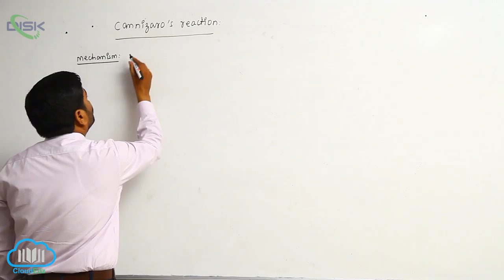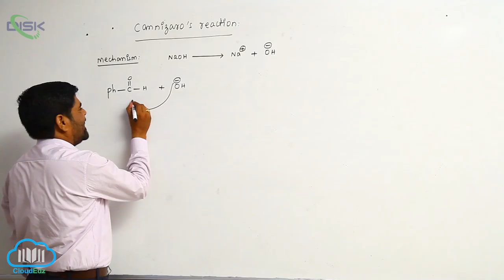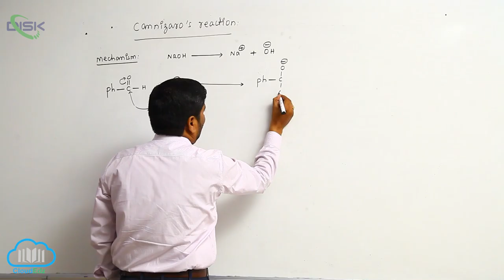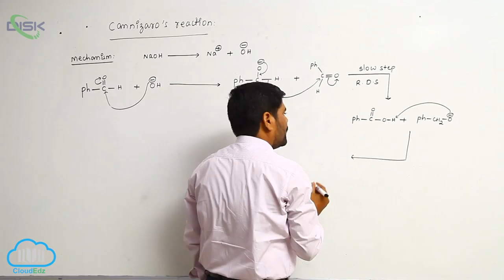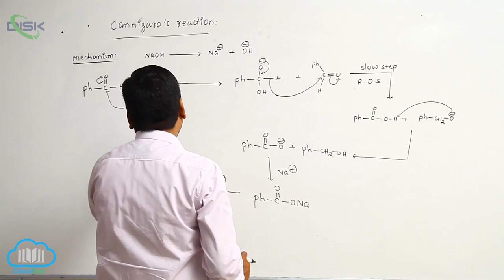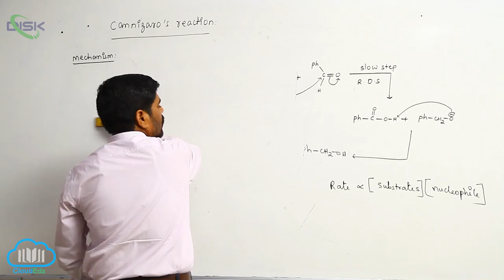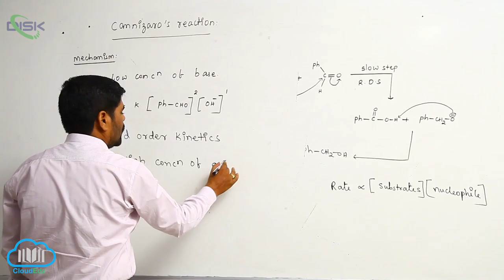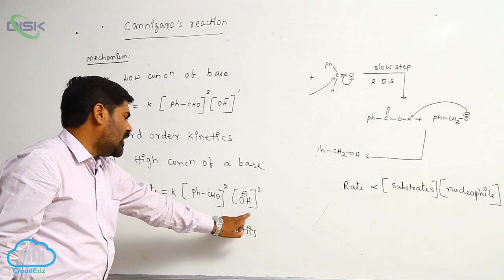Chemical Reactions (ALDEHYDES AND KETONES) || Cannizaros Reaction 2 || Disk Telangana